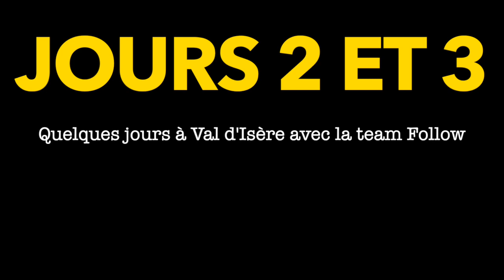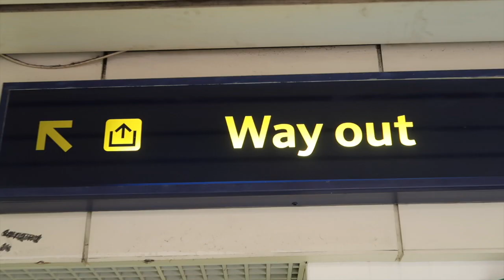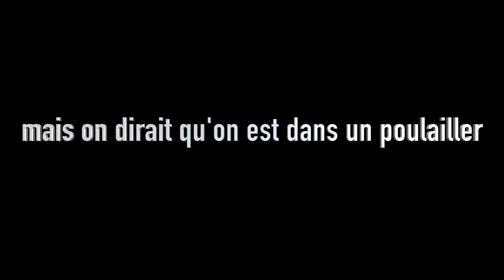DANS MA PEAU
JSUIS TRÈS CONTENTE D’ÊTRE LO

Vous m'avez manqué. Les exams c'est bientôt fini, deja deux semaines de vacances (je prends l'avion vendredi à 7h du matin direction le soleil AAAAAHAHHUQEFEHZFQODFISJGHVC) et après j'aurai tout mon temps pour youtube j'ai si hâte

Cette vidéo contient un partenariat rémunéré par 21 buttons (qui me permet de me payer ma place à Coachella et donc de vous partagez tout ça du point de vue d'une meuf normal qui aura (malheureusement) pas de tenue hyper stylée là bas YEPYEP C MOI)

Merci à @fredstauffer pour l’intro de ma chaîne

Intro & outro : Alright
Couleur menthe à l'eau
Bitch better have my money - Rihanna
Coldplay - Paradise
Les bronzés font du ski
Quand la musique est bonne
Good years - Zayn
Je ne veux pas travailler
Smile

Merci pour tout les gars !